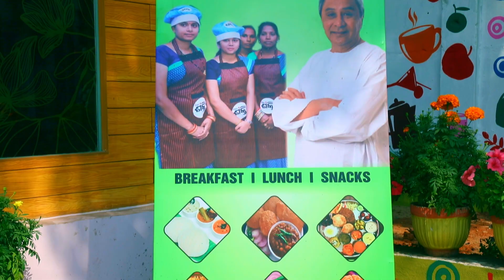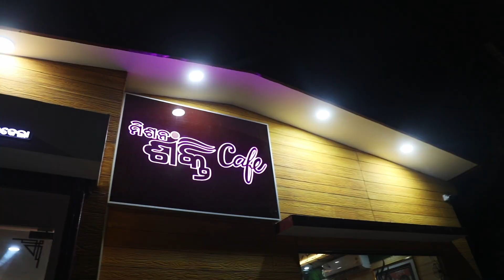ରାଉରକେଲାର ଉଦିତ ନଗର ସ୍ଥିତ 'ମିଶନ ଶକ୍ତି କାଫେ'। ମହିଳାଙ୍କୁ କରିଛି ସ୍ୱାବଲମ୍ବୀ ଓ ସଶକ୍ତ ।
Rourkela is a city located at 84.54E longitude and 22.12N latitude in Sundergarh district of Odisha at an elevation of about 219 meters above mean sea level. The area of Raurkela is 200 square kilometers approximately. The city is surrounded by a range of hills and encircled by Koel and Sankha rivers which meet at Vedvyas, Raurkela and flow as a single river called Brahmani. It has got one of the largest steel plants of the Steel Authority of India Limited (SAIL) is situated here named Rourkela Steel Plant. So, that the city is also popularly known as Ispat Nagar. It also has one of the National Institutes of Technology (NIT Rourkela) of the country. The Steel Township and Fertilizer Township are under the Steel Plant Administration while the other sections of the city are under the Raurkela Municipal Corporation. According to the census report of 2011 the population of Raurkela Industrial Township is 210,412 and Raurkela Town is 309,689 and the urban metropolitan area is 552,970.